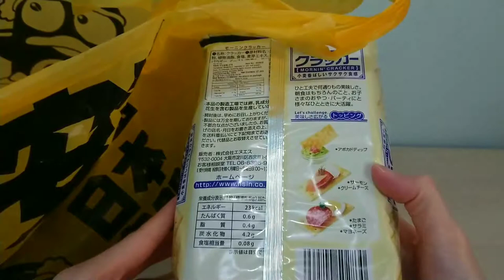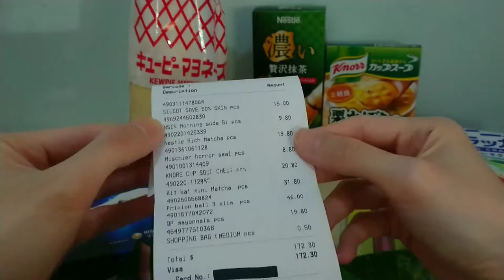【購物分享】開左咁耐第一次去(;_;) Donki ♪ ホンコン驚安の殿堂ドンキホーテ購入品紹介